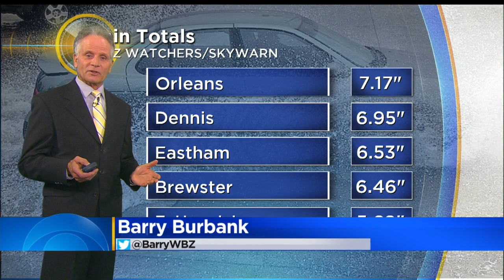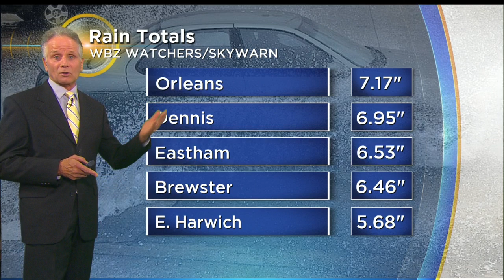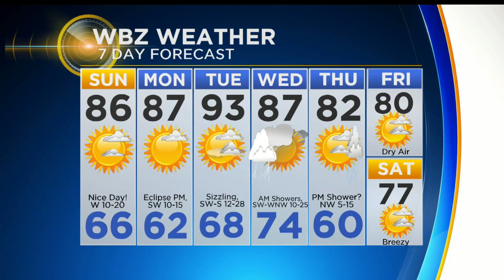WBZ News Update For August 19, 2017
Ken MacLeod, Katie Brace, and Barry Burbank have your latest news and weather.